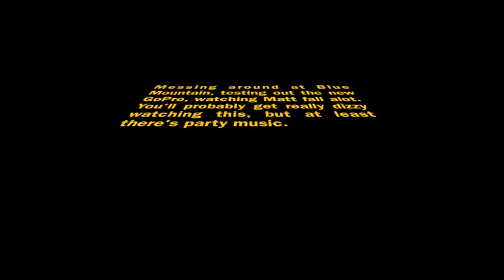GoPro Test Vid @ Blue Mtn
Handlebar mount